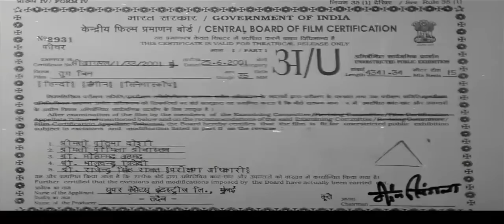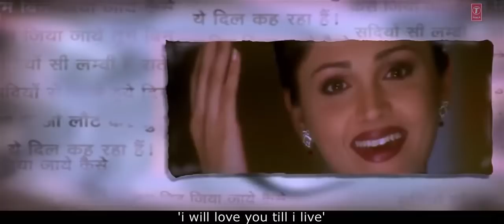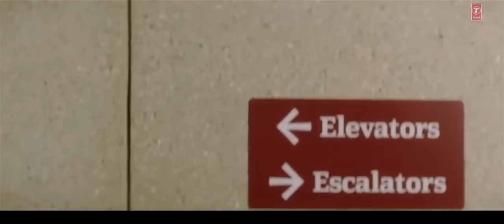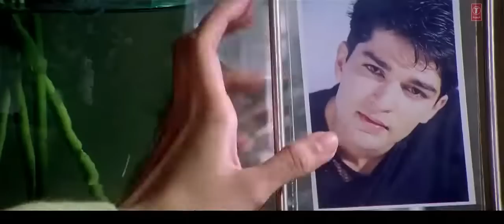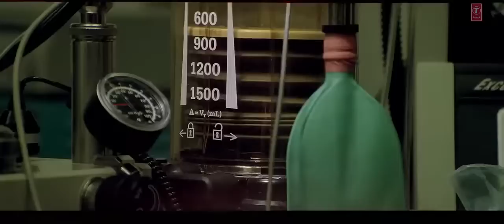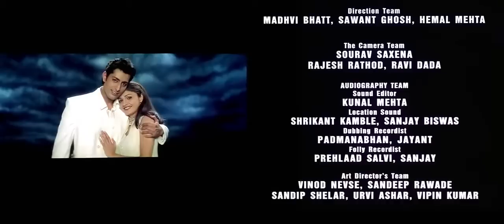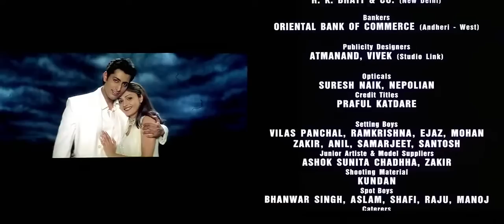Tum Bin (2001)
After Amar Shah's accidental death in India, Canada-based Shah Industries is on the verge of collapse. Pia Varma, Amar's fiancée and a Managing Director of Shah Industries, is devastated, Girdhari, his dad, is in shock and unresponsive towards others while Amar's sister and grandmother are in mourning. Inspector D'Mello who is investigating the case is determined to find the person responsible for the accident despite his superiors' indifference towards the case.

Months after Amar's death, a highly respected and talented business worker named Shekhar Malhotra offers to re-build and restore Shah Industries without any compensation, stating Amar met him in India and offered him a job before his death. He is given the chance and goes about the uphill task of making the company viable again. Gradually, Shekhar heals the gaping wound left in the Shah family by Amar's death and they come to accept him as one of the family while he falls in love with Pia. What they don't know – except for Bosco, Shekhar's friend in Canada – is that it was Shekhar's jeep that accidentally had hit Amar after he swerved to avoid hitting an innocent girl who had walked into the road, causing his death. Ridden by guilt Shekhar came to Canada to confess, ask for forgiveness, and do whatever he can for the family.

Abhigyan is a wealthy Canadian industrialist who meets Pia and realizes that she is the right woman for him. He is considering proposing to Pia and helping to rebuild Shah Industries. But Pia has fallen in love with Shekhar. Eventually, a conflict arises between Pia and Shekhar regarding a proposition made by Abhi to take over Shah Industries. Shekhar realizes that Pia does not need his help anymore and decides to return to India.

Pia stops Shekhar while he boards his flight and confesses her feelings for him. Shekhar denies his feelings and boards the plane. Devastated, Pia goes home and gets engaged to Abhi. At the airport arrives Inspector D'Mello, from India in search of the person who killed Amar, and arrests Shekhar. They wait, with Bosco, to board the next flight to India. Shekhar calls Pia and tells her how much he loves her and confesses that it was he who hit her fiancé. Being drunk, Shekhar meets with an accident.

Pia feels guilty about falling for the man who caused Amar's death and confesses it to Girdhari, who surprises her by speaking for the first time after his son's death. He tells her that Shekhar had told him the truth when he first visited them and he believes Shekhar. Amar's family then makes Pia realize how much Shekhar has done for the family and that he is like Amar to them. Bosco informs them about Shekhar's accident. Abhi tells a skeptical Pia to go back to Shekhar as he is her true love. Meanwhile, D'Mello who is in the hospital with everyone, understands that the family needs Shekhar more than the law does and simply closes the case and leave. The movie ends with Shekhar recovering and uniting with Pia while Abhi is left devastated and is comforted by his uncle.

Release date

13 July 2001